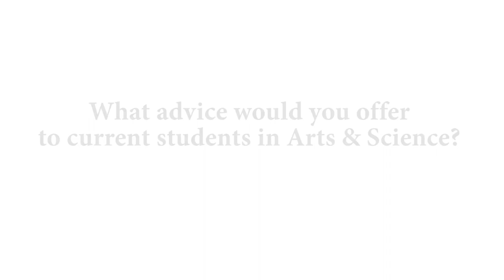Piya Chattopadhyay - BA '95